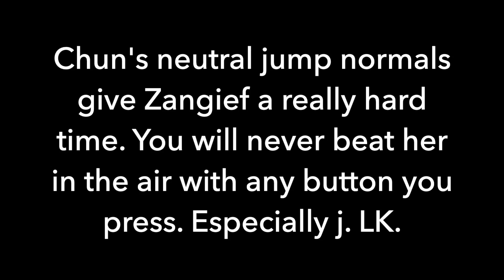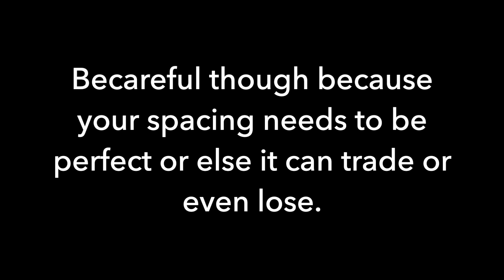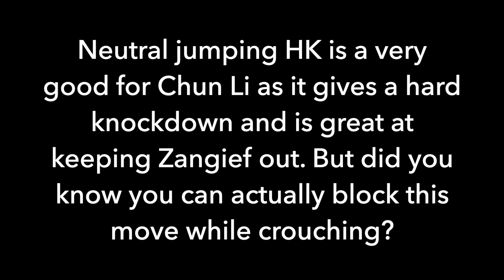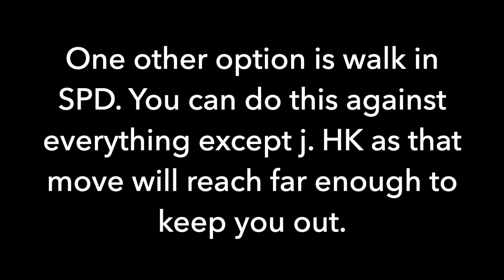Zangief versus Chun Li Tech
Here's some tech you can use to deal with Chun Li's neutral jump normals. This is a very tough match up and you will need every little help you can get! Good luck comrades!